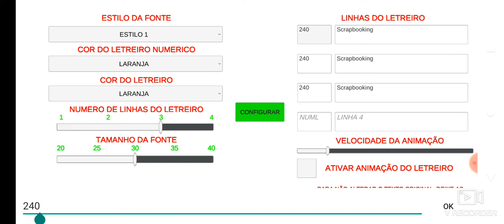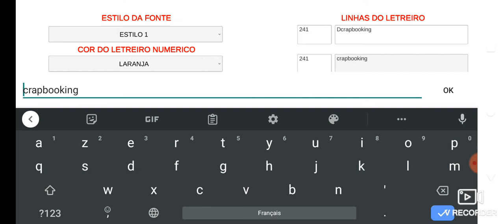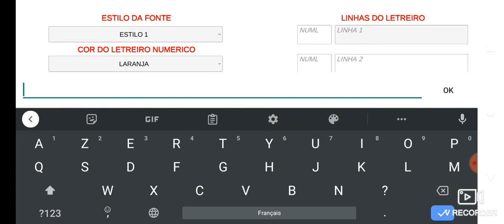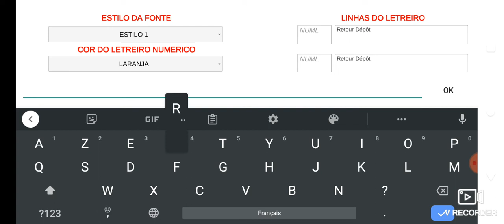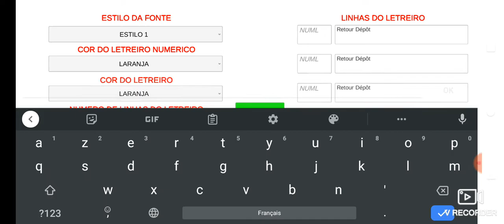[OMSI 2 Mobile] Épisode n°2 Ligne 240/241 En Wolvagen !